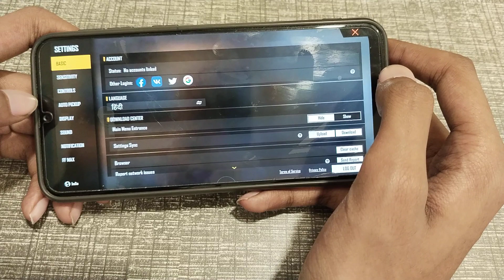how to customize free fire max 2X scope sensitivity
customize free fire max 2X scope sensitivity
2X scope sensitive customize in free fire max
2X scope sensitive customize karen
2X scope sensitive customize kaise karen
2X scope sensitive customize kaise karte hain